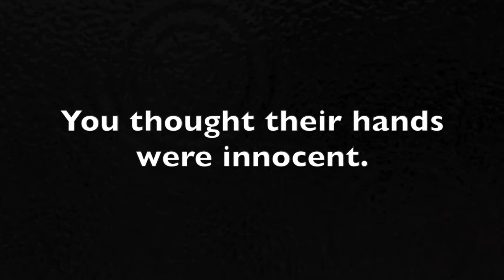You thought their hands were innocent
Grade 9 English Advertising Projects - Kingfisher Awards 2015